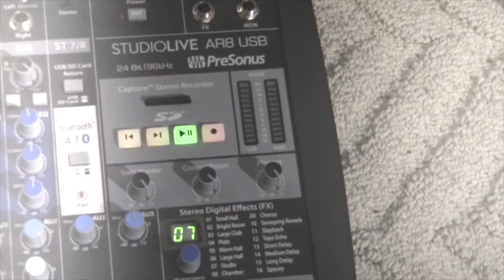Episode 46 Part I | Rum & Ball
This week Antoine, Laton, Gilles & Khadeem finally reunite as Nova Scotia social distancing regulations are allowing more individuals to congregate in one place.  In this episode the Conch Boyz touched on what is our individual drinks of choice during a turn up.  The Conch Boyz also discussed which NBA Players are deciding to sit out of Orlando and how that effect the playoff outlook for some series.  The Boyz also touched on the huge debate of who is the best shooting guard in the league to date.  Tune in to hear our views on these topics and many more.

Timestamps:

6:16 - Conch Boyz Drinks of Choice

20:33 - NBA Players Sit Out Of Orlando & Playoff Outlook

36:13 - Klay Thompson vs James Harden Debate